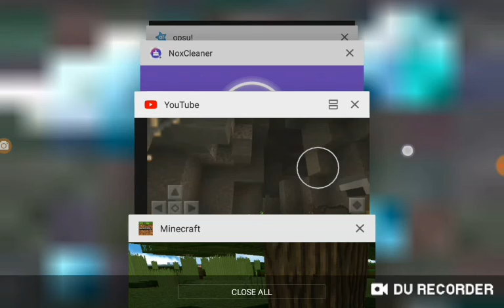Minecraft survival ep 2 building a house